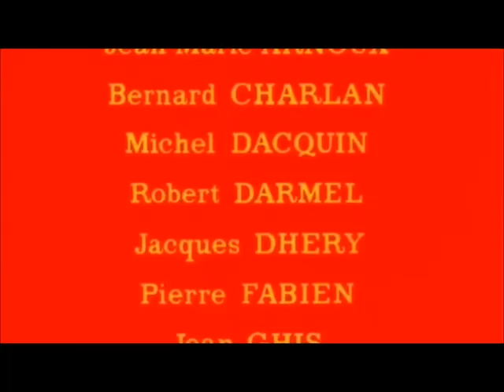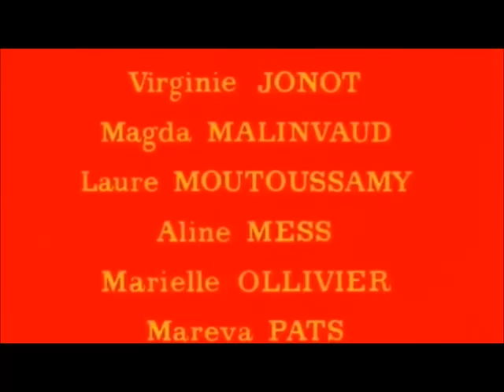L'insolent Georges Chelon (générique fin du film)